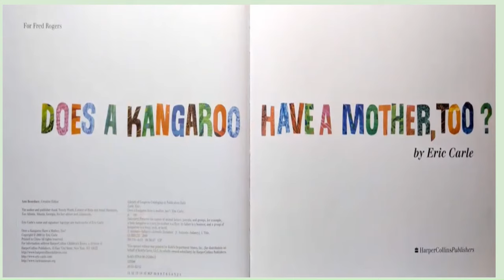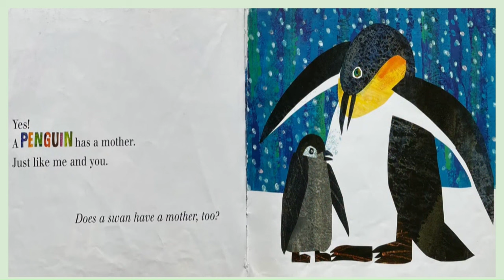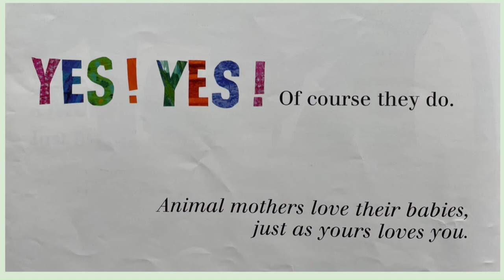Does a Kangaroo Have a Mother, Too? Read Aloud Book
Does a Kangaroo Have a Mother, Too? answers curious kids who wonder whether lions, bears, and monkeys have mothers, too
Meet the little joey bouncing in mother kangaroo’s pouch. Watch little cubs prance around mother lion. Swim with a baby dolphin calf in the deep blue sea. Eric Carle’s classic, colorful collages of baby animals and their mothers will delight and comfort young readers.